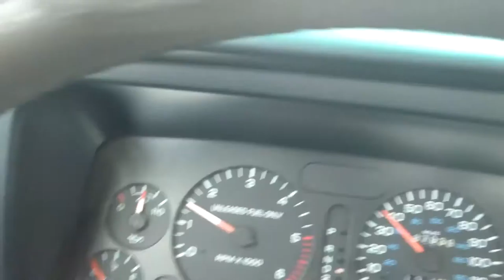[536] Stuck in Sonoma - 2012-06-25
Today I went for 3 FTF's then realized I didn't have a way to get gas for the return trip.